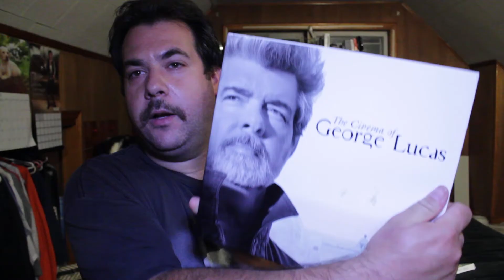A Certain Point of View | The Films of George Lucas | THX 1138 | Jay Ganthor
A look at George Lucas's directorial debut, THX 1138.  Based on his award-winning short film, THX is the story of a man trying to escape from his trappings to a heavily medicated and widely monitored society.